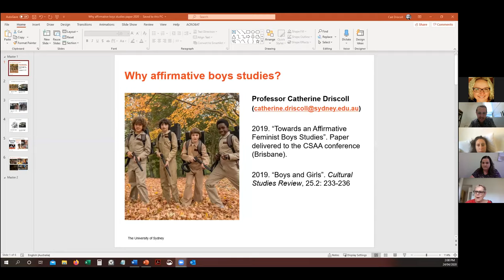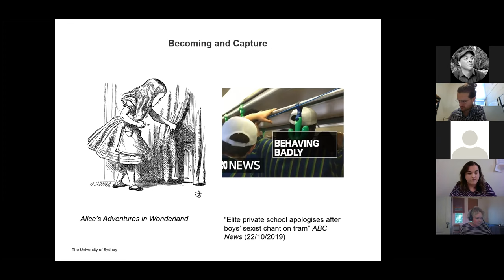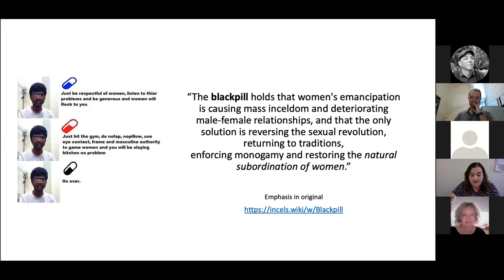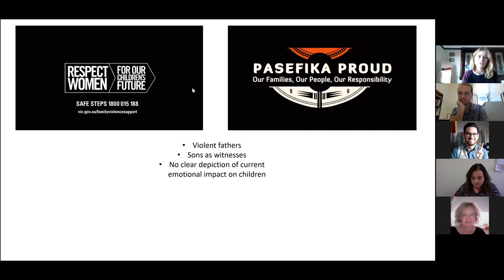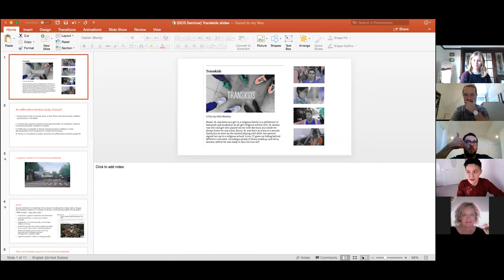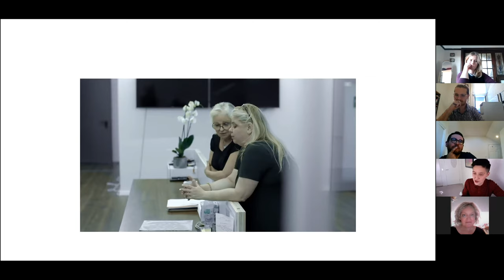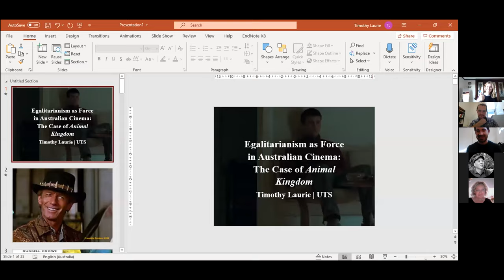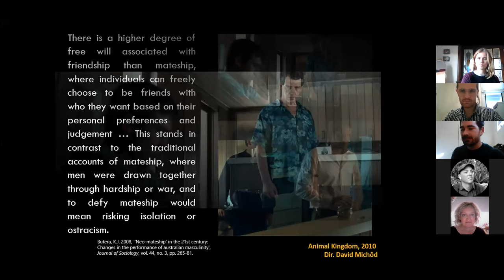Boys: Learning from feminist and gender studies for research on boyhood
This roundtable discussion explores the research of the Boys Studies group, centring on the development of an affirmative, feminist, approach to the study of boyhood. This online roundtable was hosted by the Department of Gender and Cultural Studies at the University of Sydney and took place on Zoom on 24 April 2020. Invited speakers: Prof. Catherine Driscoll (University of Sydney), Dr Shawna Tang (University of Sydney), Dr Grace Sharkey (University of Sydney), Dr Timothy Laurie (University of Technology Sydney), Dr Timothy Steains (University of Sydney), and Dr Jessica Kean (University of Sydney).